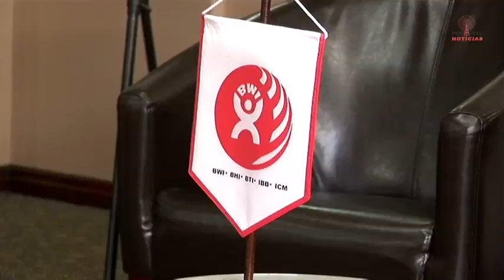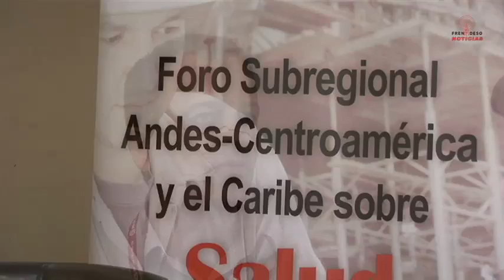Frenadeso Noticias 05 de Diciembre 2011.mp4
Foro Subregional, Andes, Centroamérica y el Caribe, Sobre Salud Laboral, en Panamá del 5 al 7 de Diciembre 2011. . .